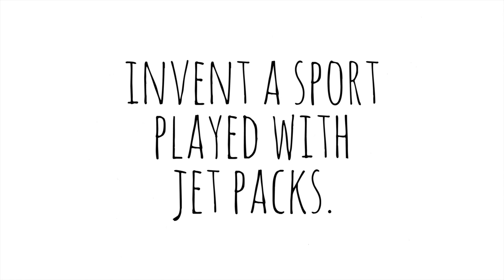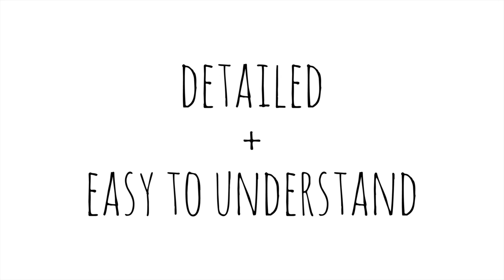Creative Writing Prompt: Invent a Sport Played with Jet Packs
Transcript:

You’re sitting at home on a boring afternoon when suddenly you hear a knock on the door. You stand still but the door flies open and a box tumbles forward. There’s a tag addressed to you so naturally you open it up and realize that it’s a jet pack! You fly it around your neighborhood and when you arrive home, you have an idea. You decide to invent a sport played with jet packs.

Now here’s the fun part.

Invent a sport played with jet packs.

What is the point of the sport? How do you win?

How many players are there? What do they do? Is it an individual or a team sport?

What kind of a court or field do you use? What are the dimensions?

How do you keep it exciting? Are there any time limits?

Now give this sport a name. How about Zigglepoff or Slamerduff? Okay, you can probably come up with a better name than that.

Now that you’ve invented the sport, write the instruction manual for your sport. Make sure that it is detailed but also easy to understand.